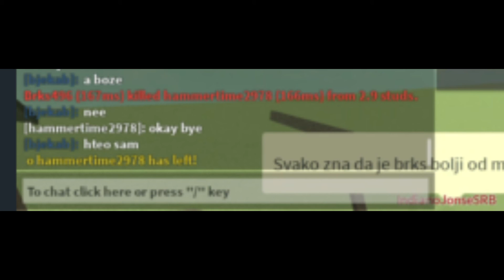F.L.A against Brks and Indiano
Jokes away I love F.L.A